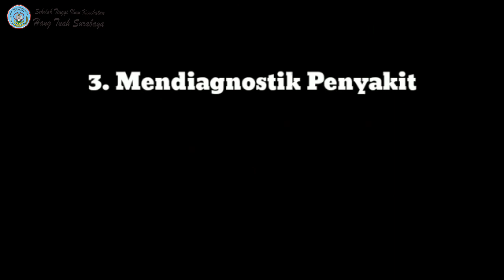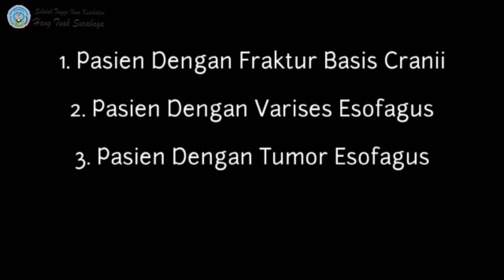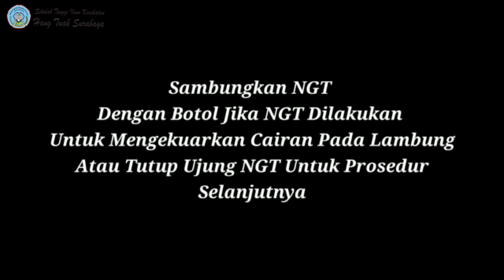SOP PEMASANGAN NGT